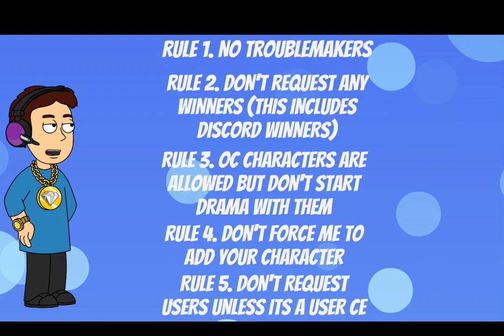Request Characters for Season 3 (CLOSED)